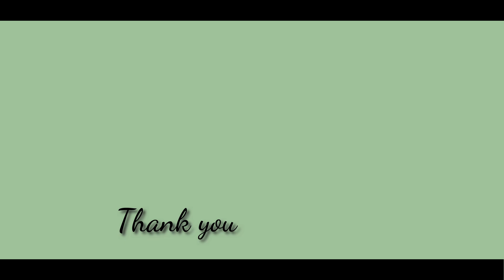冬の横浜-Yokohama Vlog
Xmasシーズン前の横浜に遊びに行きました。
おすすめの場所、ホテル等紹介しています。
まったりVlogなので、お暇な時に、ゆっくり観て下さい。